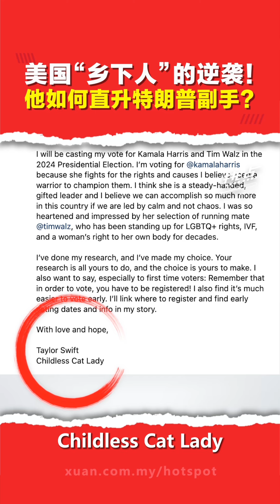美国总统大选 | 从反特朗普到变身“年轻版特朗普” 万斯是政治里的变色龙？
▌热点短视频 ▌曾经是“Never Trump guy”，将特朗普视为“美国希特勒”的万斯，为何如今却成了为特朗普背书的左右手？

“乡下人”万斯，又是如何从平民跃升成共和党副总统候选人？